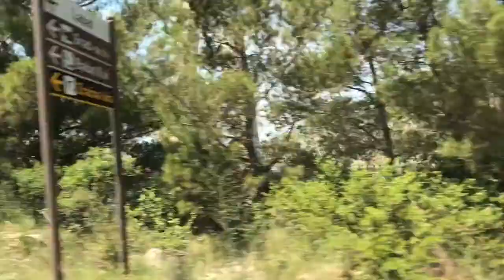CROATIA 2017 | Patricia Cunanan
Finally uploaded a video!! Yay :) My family and I went on a Europe Cruise Trip last month, and visited different countries. So, I will be uploading separate videos for each country. Also, there's not a lot of family clips here because I will be making a separate video for that as well.